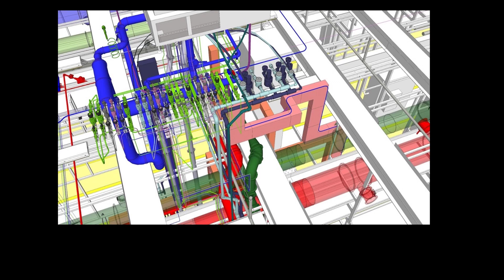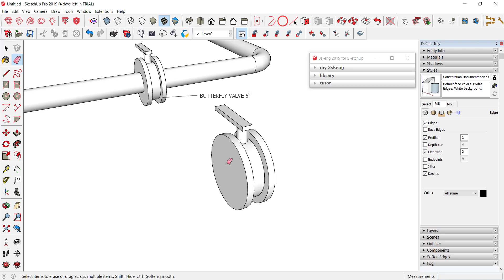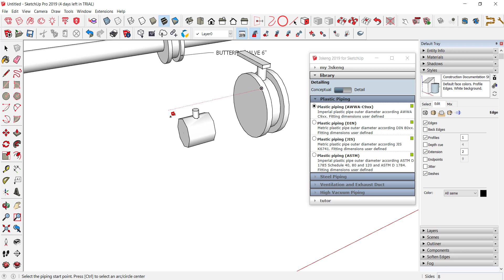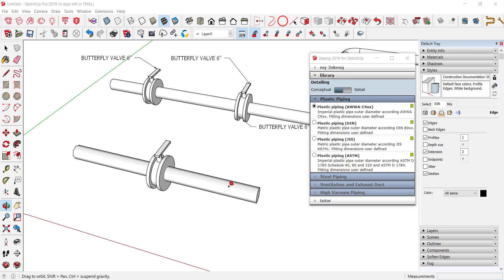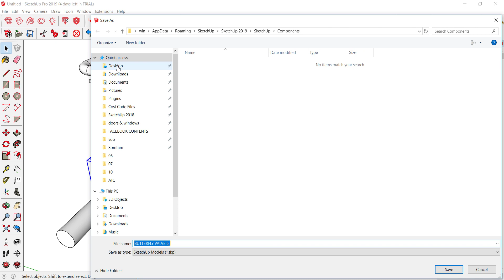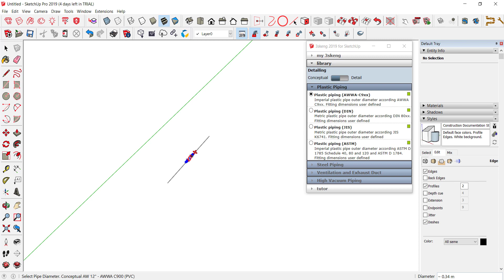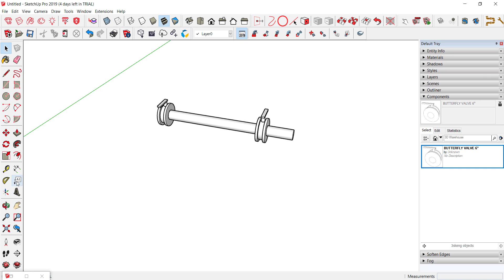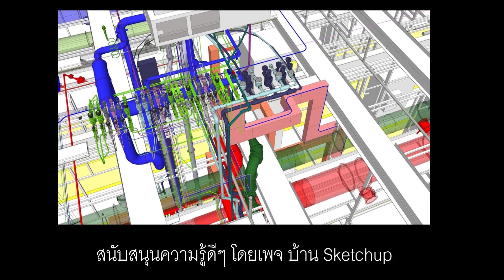3Skeng สำหรับงานระบบท่อและระบายอากาศ/ตอนที่ 13/Trick สำหรับการสร้าง Fittings